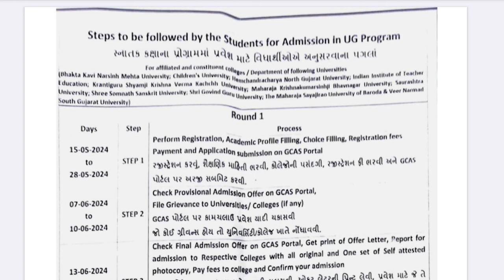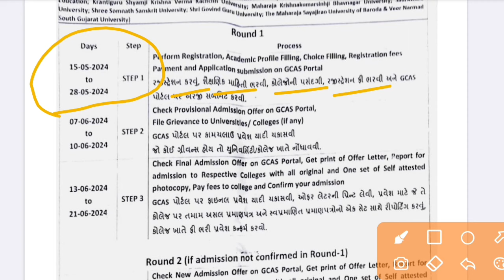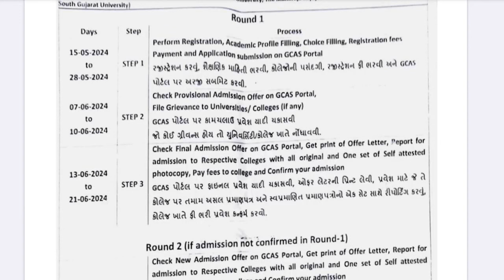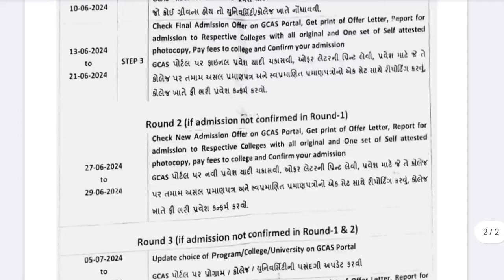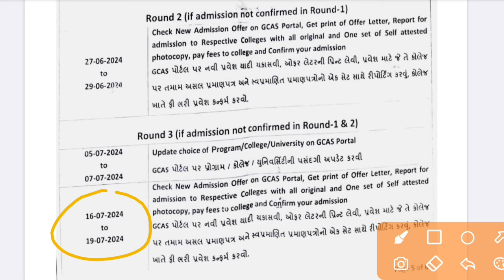કોલેજ એડમિશન માટે આગળની પ્રોસેસ | college admission final proses | how to College Admission Confirm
b.a course full details in gujarati language

Hi
Namskar mitro aavideo ma aapne GCAS portal ni jankari apvama aavise je all students ne help full thase